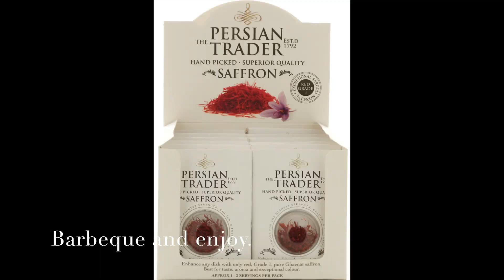joojeh kabab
INGREDIENTS:
400g chicken breast
125mg The Persian Trader Saffron
2 Onions
2 Limes (Juiced)
1 Red Pepper
300g Greek Natural Yoghurt
Salt & Pepper

METHOD:

1. Chop the pepper into large piece
2. Chop the onions into quarters
3. Dice the chicken into bite-sized pieces
4. Grind the saffron threads and soak in a small amount of hot water
5. Add the yogurt, chopped onion and saffron to a food processor until it turns into a smooth paste
6. Marinate the chicken with the saffron mixture and leave overnight in the fridge (if possible, if not for at least 3 hours)
7. Place the chicken pieces and pepper onto skewers and cook on the barbecue turning as the meat browns
8. Enjoy!